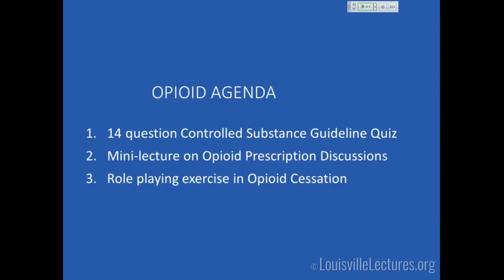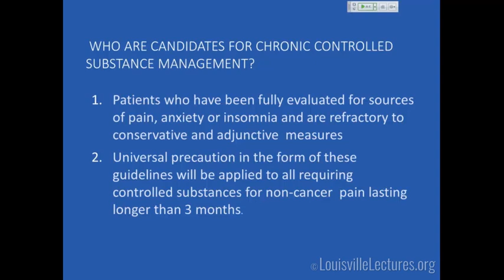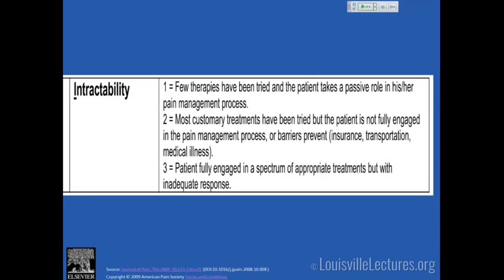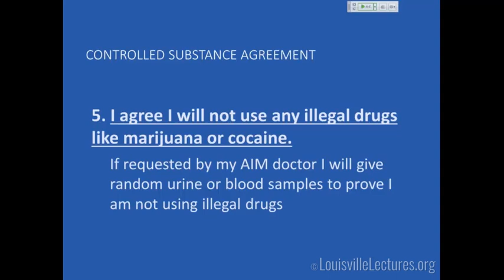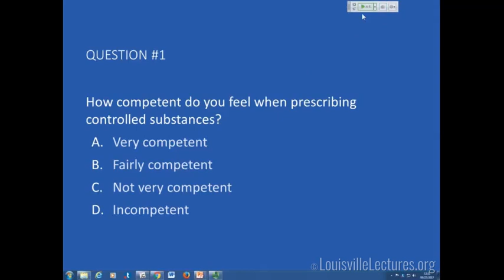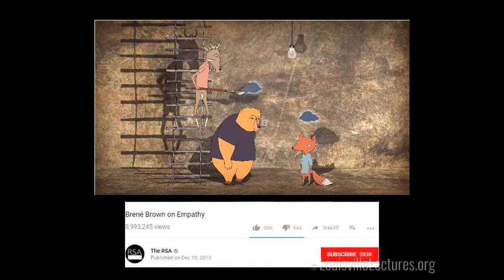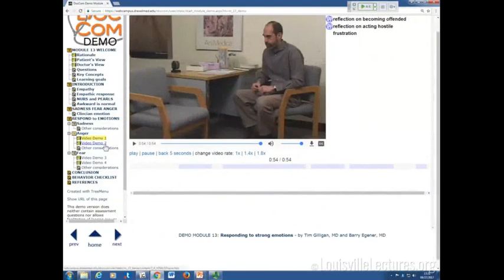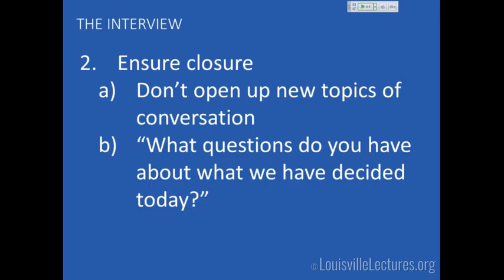Opiate Workshop with Dr. Parker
Dr. Frank Parker discusses Opiates by first conducting a 14 question Controlled Substance Guideline Quiz. After, he gives a quick mini-lecture on Opioid Prescription Discussions with the use of various examples and videos.